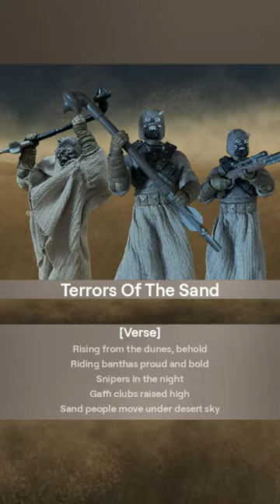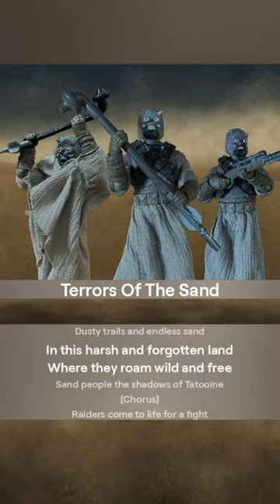Star Wars - "Terrors Of The Sand" Music Video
AI-generated song about the Sand People of Tatooine.